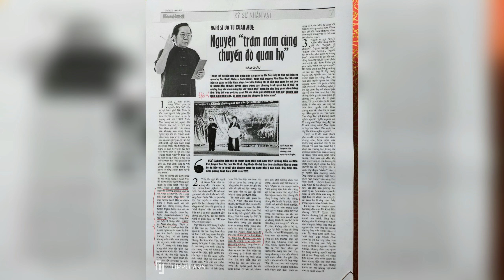Podcast Xuân Mùi Quan Họ | Số 25. "Yêu hoa nên phải lánh mình tìm hoa" - Phần 1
Podcast Xuân Mùi Quan Họ tập số 25 có sử dụng các bài hát:
1. Cây trúc xinh - bản phối nhạc mới của ns Bá Quang
2. Để gió cuốn đi - sáng tác: Trịnh Công Sơn, thể hiện: Hiền Thục, Minh Quân
3. Về quê - sáng tác: Phó Đức Phương
4. Chân quê - Thơ: Nguyễn Bính, nhạc: Trung Đức, thể hiện: NSND Trung Đức
và các hình ảnh sưu tầm trên internet.
Xin chân thành cảm ơn.
Nếu quý vị, các bạn thích nội dung video, thấy hay và hữu ích, thì hãy nhấn đăng ký kênh YouTube 👆, bấm like 👍 và chia sẻ video, để Xuân Mùi Quan Họ có thêm niềm vui, thêm động lực tiếp tục sản xuất những chương trình khác phục vụ quý vị, các bạn.

Những chương trình đã phát sóng còn những hạn chế khiếm khuyết, chưa thật hoàn thiện. Mọi ý kiến đóng góp quý vị bình luận dưới video hay gửi email về: